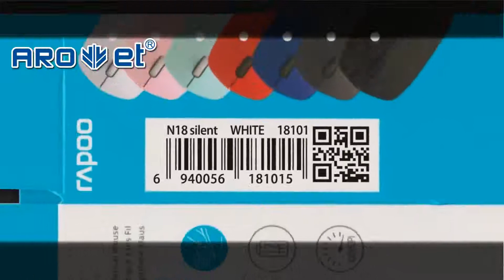AROJET C1 Inkjet Printer Applied To Box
The AROJET C1 inkjet printer industrial piezoelectric technology of the nozzle, the nozzle quality is more stable, the service life is longer, and the maintenance cost is lower.

We have gone through over 16 years of development, from abroad import to domestic R&D and manufacturing. A variety of variable data digital UV inkjet printing systems cover side jetting variable data inkjet printer, industrial UV inkjet label printer, wide-format inkjet printing machine, flexible packaging printing machine, colored digital inkjet printing system, high-speed digital printing system, and print head, QR code inspection system，etc.